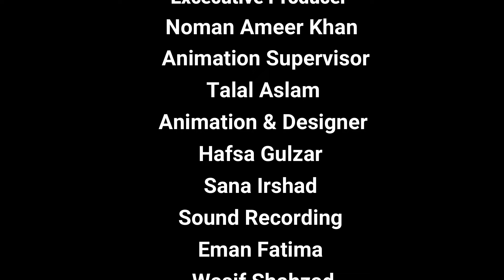Bubu & Nany Short Animated Story | CGI Animations | Cartoons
The story of Bubu & Nany and their Magical wand.